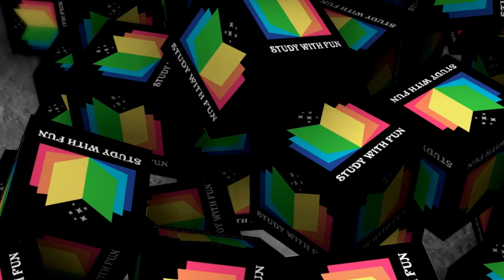HOW THE DOG FOUND HIMSELF A NEW MASTER, INTERESTING ANIMATED STORY SUMMARY,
HOW THE DOG FOUND HIMSELF A NEW MASTER, ANIMATED STORY SUMMARY,